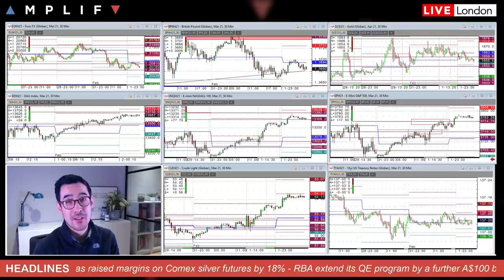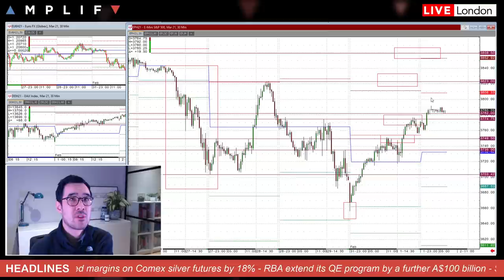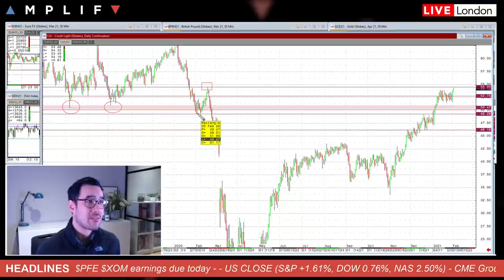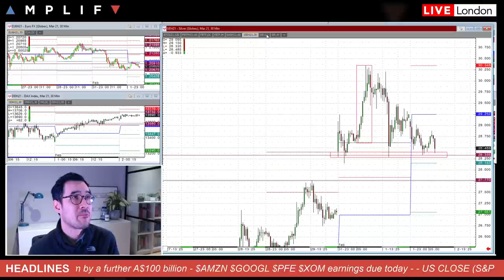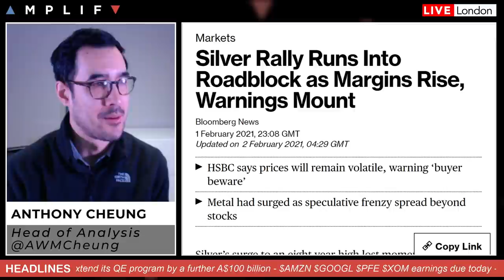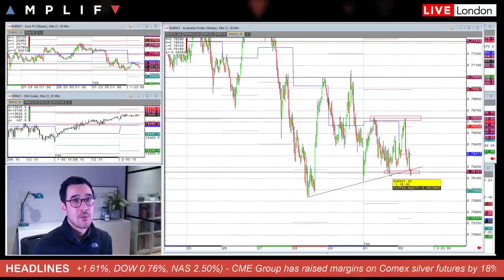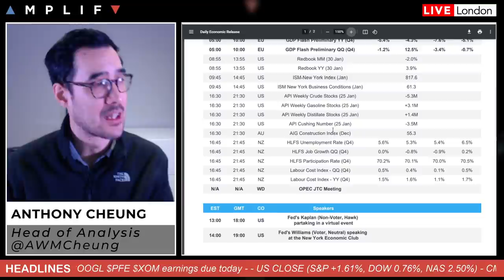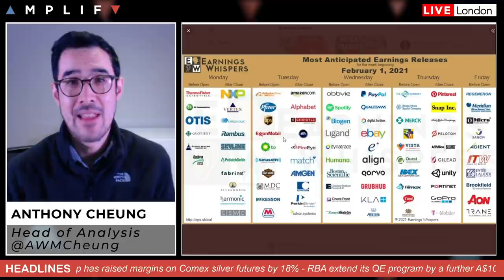Firm Close On Wall Street Ahead of Amazon & Google Earnings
- Overview of market sentiment at the European open (00:00)
- A look at the charts: S&P 500, WTI crude futures (1:44)
- Update on silver price movement and news (5:48)
- Joe Biden begins horse trading over $1.9trl stimulus (10:38)
- Look at the calendar for today with detail on $AMZN $GOOGL earnings (12:21)